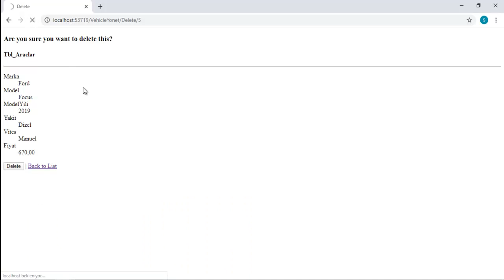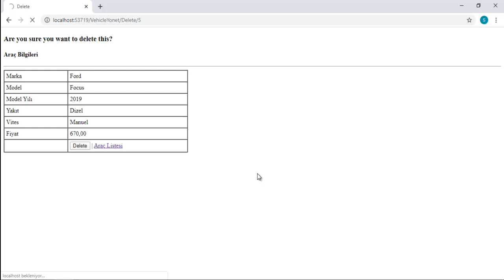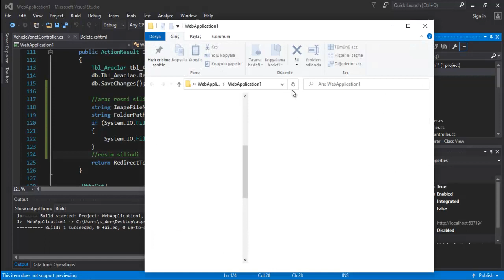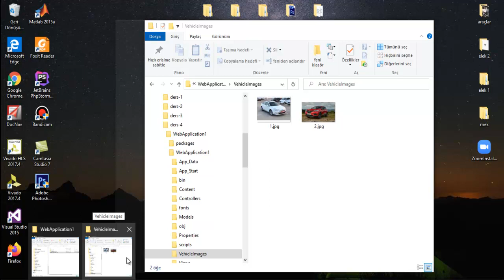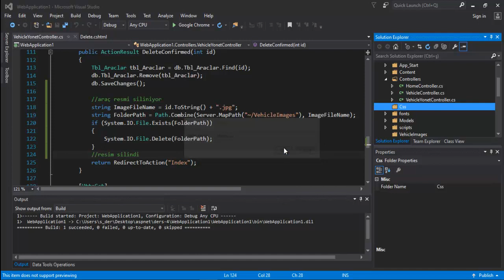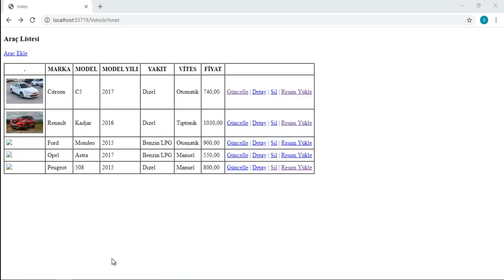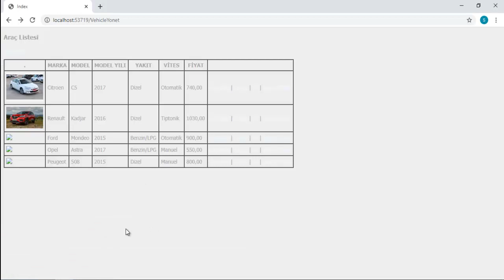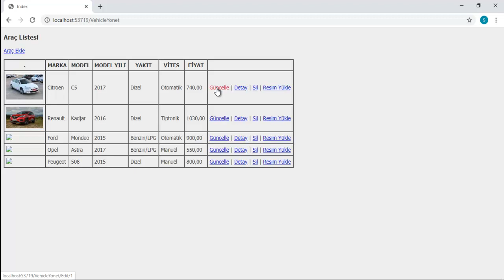ASP.NET MVC 5 - Ders 4 - Veri ve Dosya Silme İşlemi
Veritabanından hem veriyi hemde bu veriye bağlı resim dosyasını silme konusu işlenmiştir.